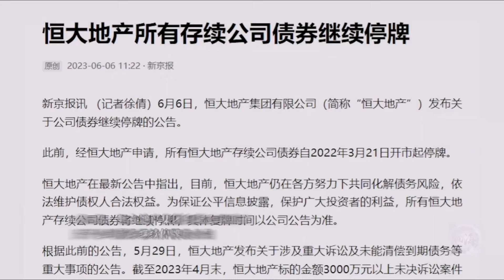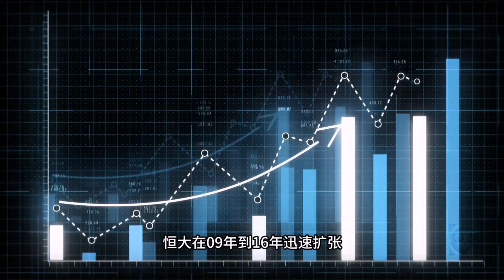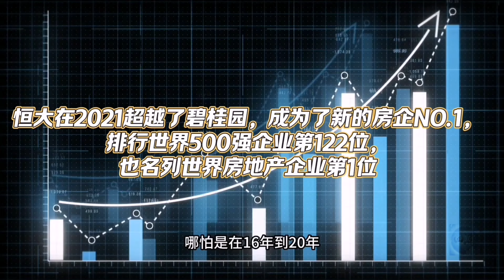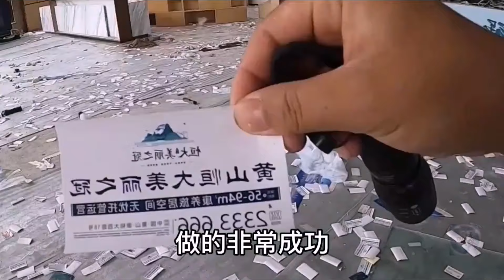『中國資產負債表』· 觀察 | 恆大2023恐1000亿实质爆雷？從首富到首負？前世今生、爛尾現場… 更超然100万亿時代級地方負債進入深水，reaction↝ 簡單展期說、注水量化消化說…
00:00 從中國首富到首負？15秒律動 許家印的 起伏…
00:16 恆大爆雷壓力5構成……
 截至2023年5月 法院判定執行金額已超300億⏳；2023臨期企業債⌛↝國內企業債近300億，海外美元債近400億👉美元債方案被寄希望作為突破，債務重組最後期限·2023年12月15日(從方案思路要點： 展期及利率橫向比較、轉股與今天的市場價值，估計均不樂觀)  ……
00:44  1分鐘瀏覽，恆大飛升與跌落的軌跡……
02:26 網友深入實拍，黃山恆大大規模爛尾樓……
05:04 “許皮帶都要笑了，原來恆大20000億負債，比起另一公司，只是毛毛雨…” ↝好角度，☕… 不過對於後面的👉簡單展期說、注水量化消化說，在此reaction +總覽數據 ，藉以深度觀察…